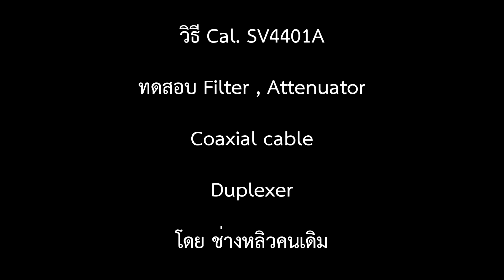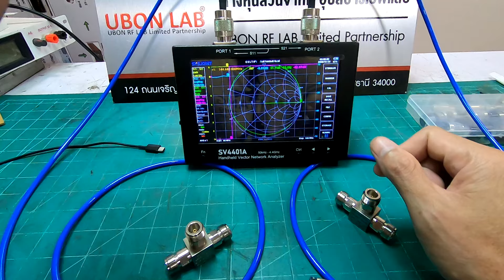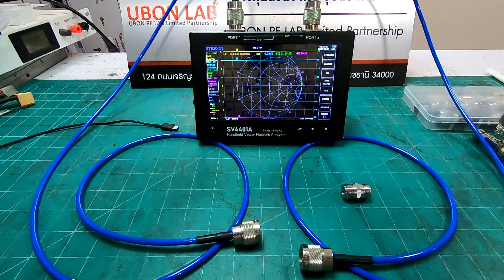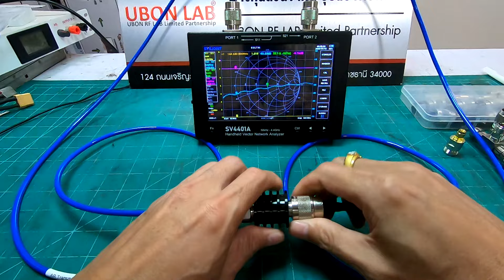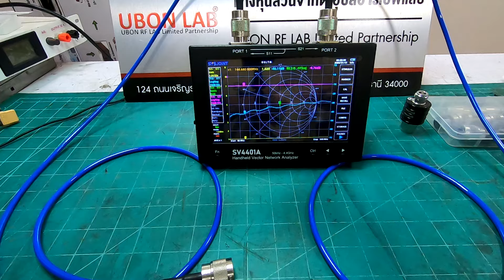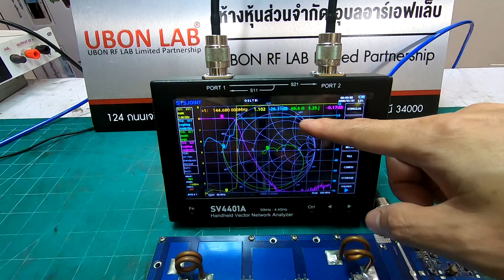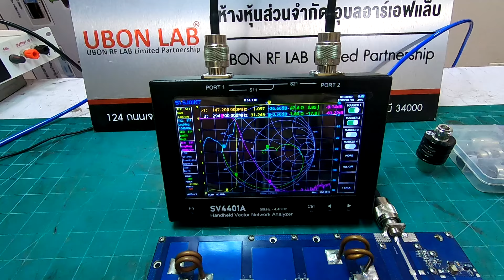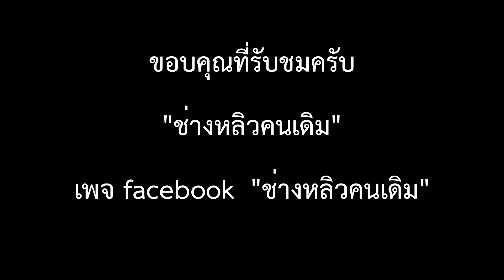วิธีคาริเบท และ วัดค่า Duplexer , filter ด้วย SV4401A , Nano VNA ทดสอบสายนำฯ ดูเพล็กเซอร์ ,ฟิลเตอร์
**ในคลิปพิมพ์ผิด** แก้ไข 22/01/2024
500 วัตต์ = 56.9897 dB   -  0.24 dB = 56.7497 dB เท่ากับว่า กำลังส่งจะเหลือ 473.12 วัตต์
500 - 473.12 = 26.88 วัตต์ นี้คือกำลังส่งที่ต่างกัน ถ้าเราคีย์ค่าคอเลคชั่นผิด
วิทยุสื่อสาร nanovna SV4401A วิธีคาริเบท และ วัดค่า Duplexer , filter ด้วย SV4401A , Nano VNA ทดสอบสายนำฯ ดูเพล็กเซอร์ ,ฟิลเตอร์